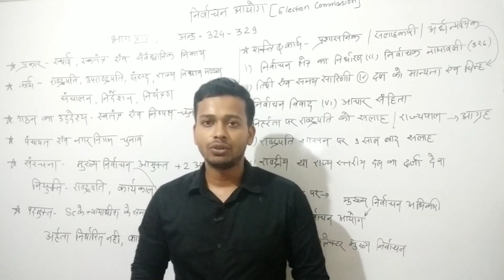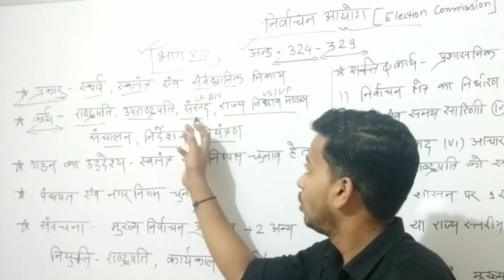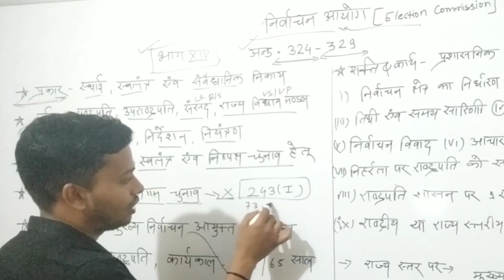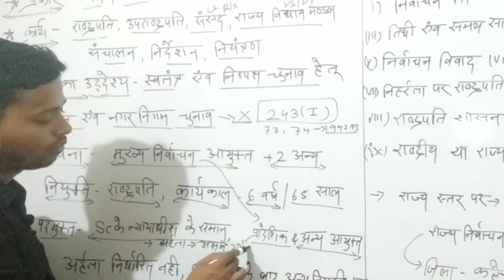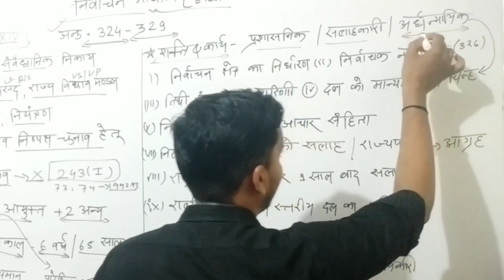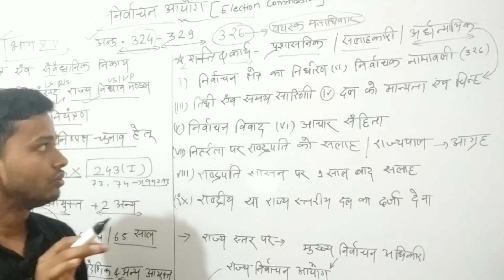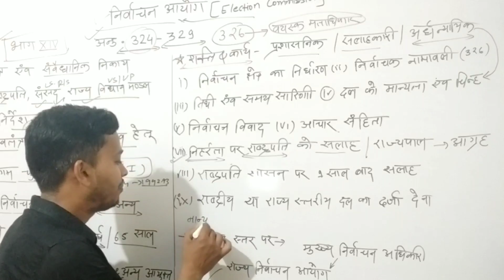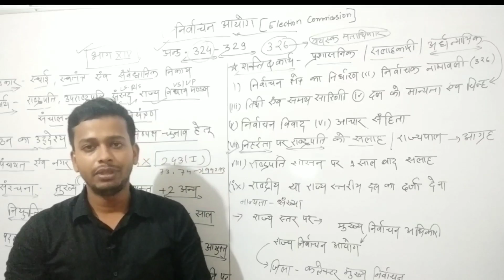Election commission of India/Indian constitution, Part- 15// निर्वाचन आयोग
CGSI free Video lecture-07/